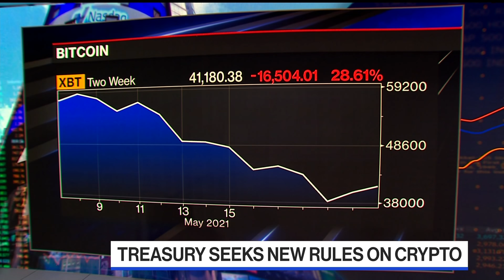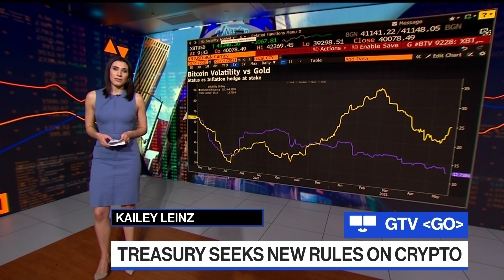IRS Wants to Take a Bite Out of Bitcoin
May.21 -- The U.S. Treasury is calling for stronger tax compliance within the cryptocurrency space. Kailey Leinz explains.